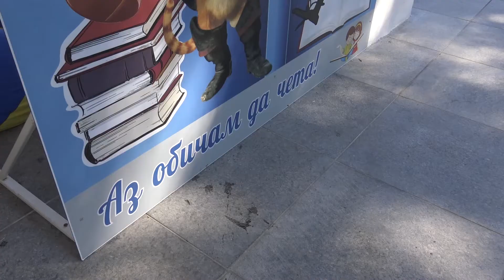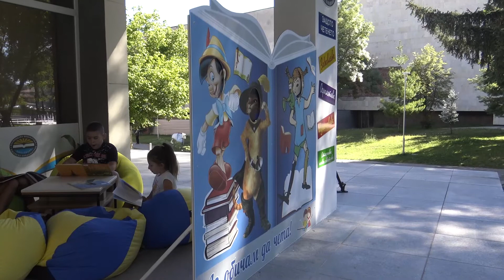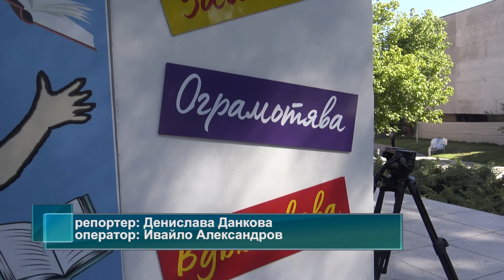Обособиха нова зона за четене на открито пред Детски отдел на Регионална библиотека Кюстендил